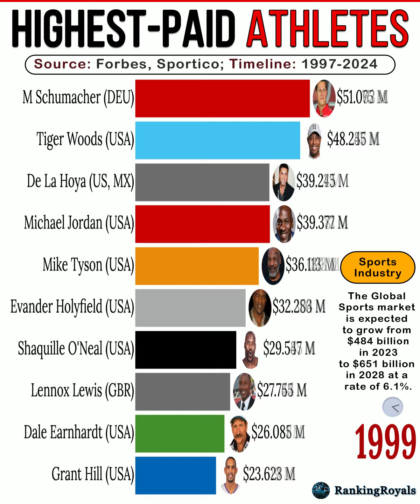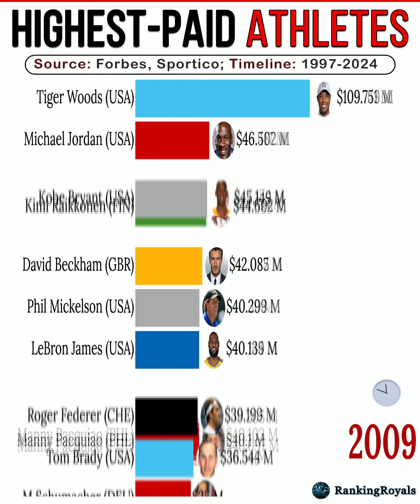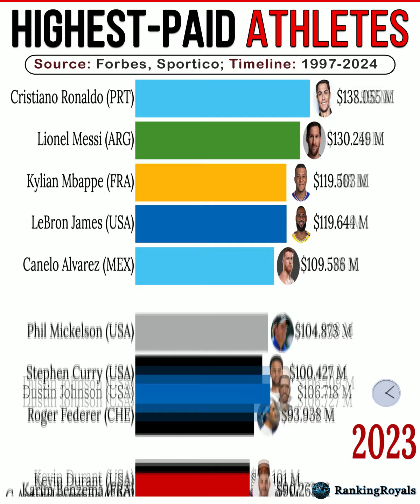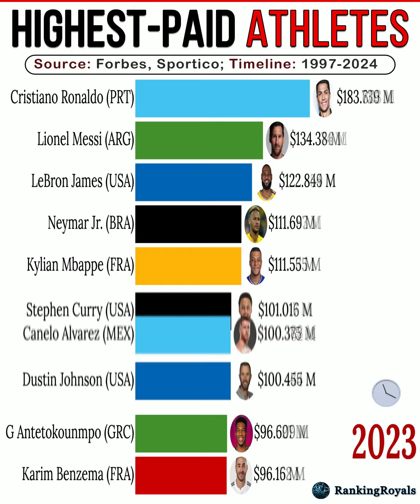The World's Crazy Rich Athletes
Crazy Rich Athletes from 1997 to 2024 showcased the extraordinary wealth of some famous sports figures over nearly three decades. The video explores how athlete earnings have skyrocketed over the years globally. Enjoy!